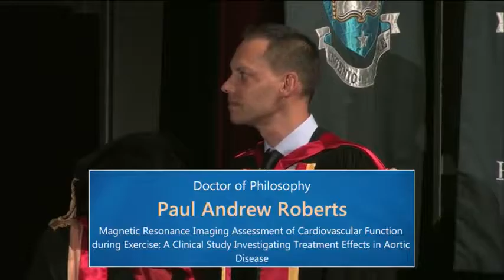2014 Spring Graduation Ceremony 2: Faculty of Arts and Faculty of Medical and Health Sciences (pt.2)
The University of Auckland 2014 Spring Graduation Ceremony 2 on Tuesday 30 September 1.30pm. Presenting our graduates from the Faculty of Arts and Industries and Faculty of Medical and Health Sciences.